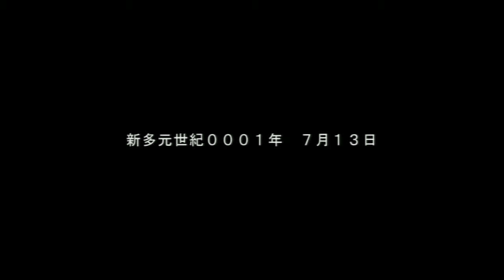SRW Z3.1 Stage 27A Observe